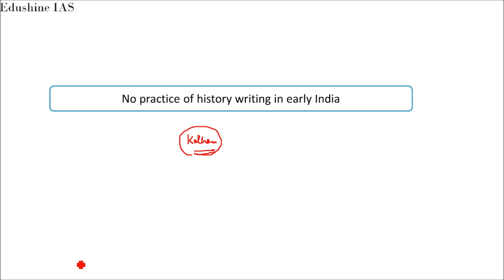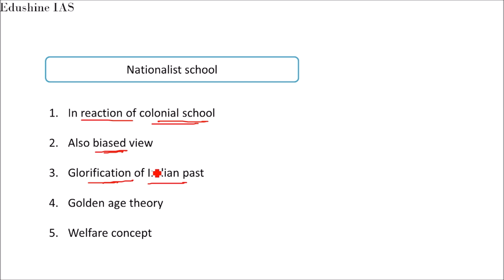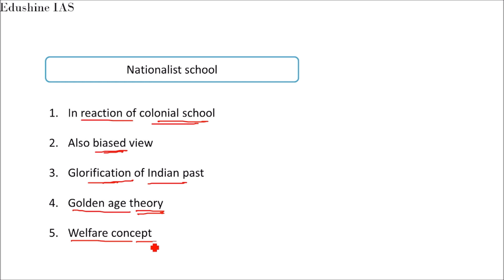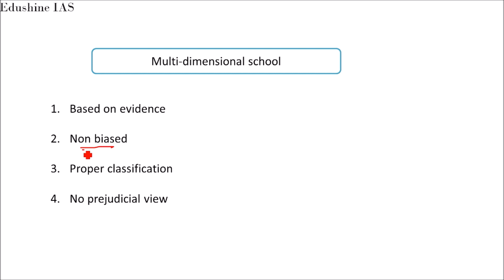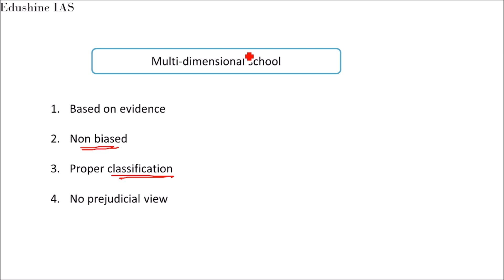Schools of History Writing| Lec 1: Ancient Indian History| UPSC, PCS| Edushine IAS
In India there was no practice of history writing. History writing started in India by the British historians when India was colonized by East India Company. There emerged several schools of history writing as per the requirements and circumstances. Here is an in detail description.

For History Optional class for UPSC